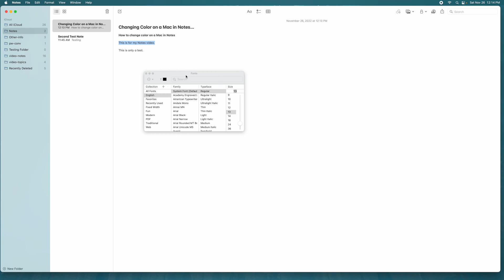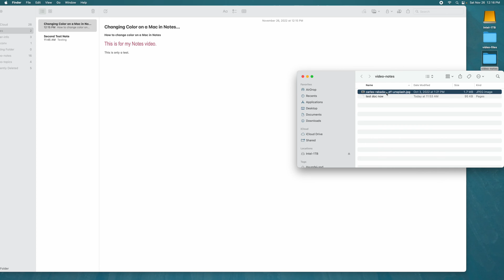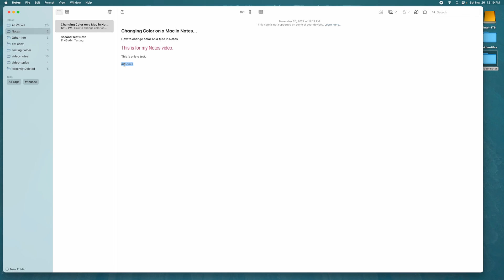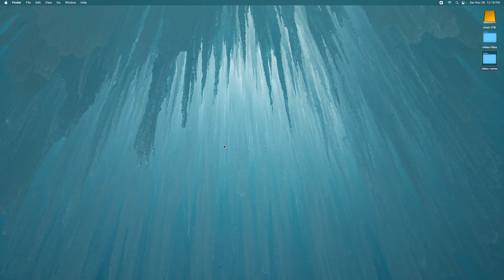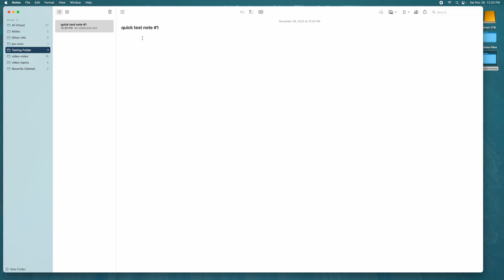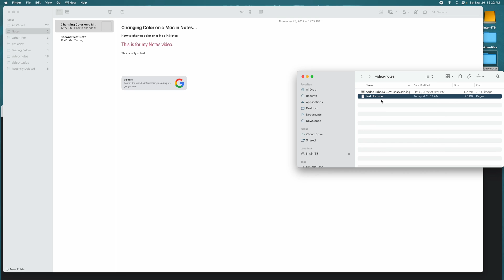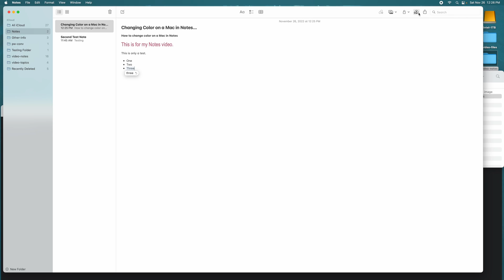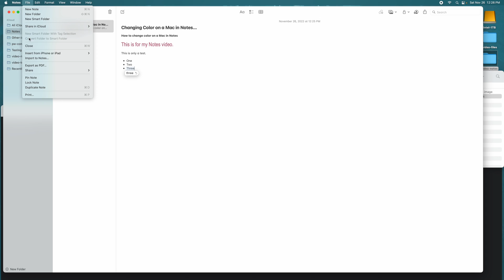Mac Notes Tricks You Don't Know About - Changing Text Colors And More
In this video we cover a number of Mac Notes tips and tricks that most people don't know about.  If you use Notes on your Mac, and want to learn some really cool features that are built into Notes, then watch this video.

In this video we show you how to do things that are very hard to find in the Notes menu.  For example, we show you how to change a note's font and color which is not in the standard menu. We cover that trick as well as a number of other hard-to-find features of Notes that nobody really knows about.

If you are interested in Notes on a Mac then watch this video and become and expert with these Note's tips and tricks.